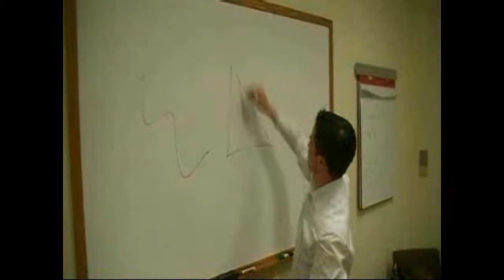Most Interesting Man at Johnson